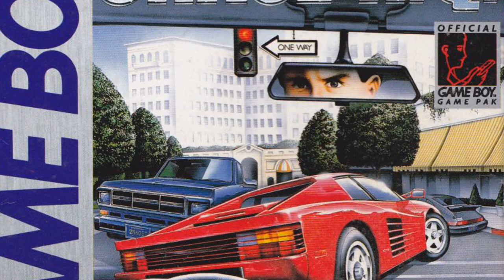Was taugt Chase H.Q. (Game Boy) heute noch? (Review/Test)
Faustregel: Ein Arcade Hit muss auch für die Heimkonsolen erscheinen. So auch das Rennspiel Chase HQ für den Game Boy! Aber... kommt das Gefühl hier gut rüber?